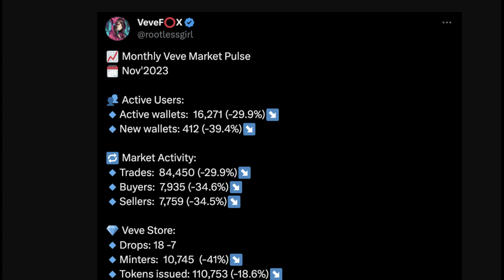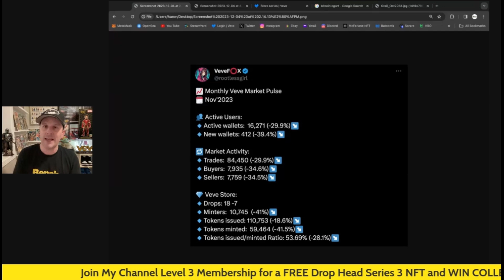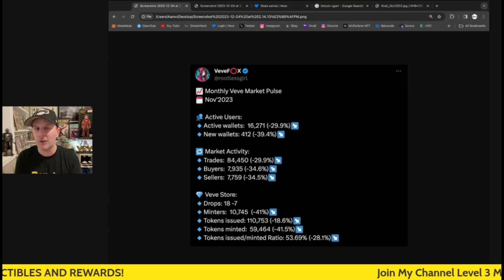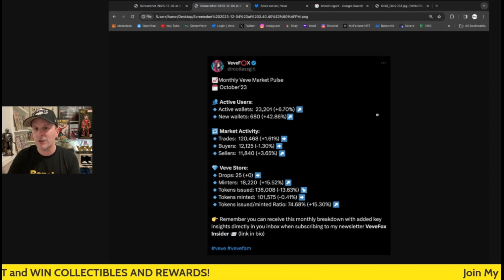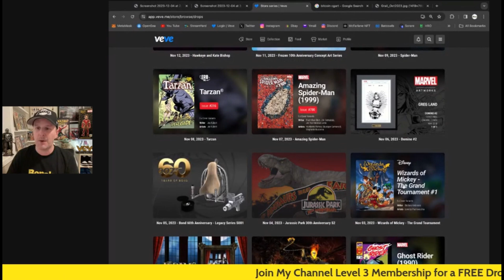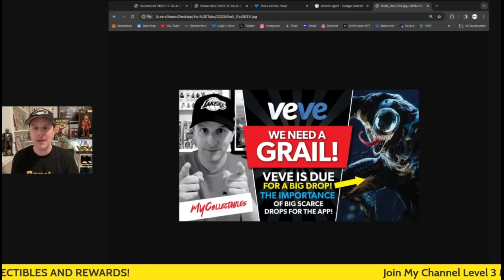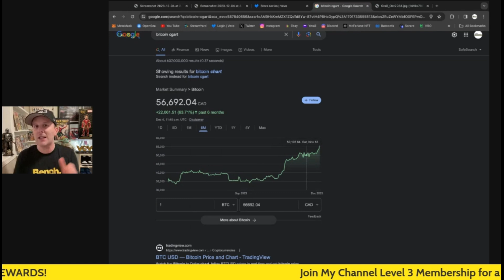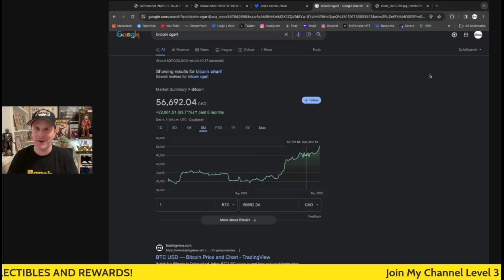A Veve Slow November! Less Market Activity, Sales and LESS Active Wallets! Main Reasons!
Veve's numbers went down in November as compared to October. Here is a breakdown with my reasons why and what will turn them around for December.

Join Level 1 Membership: Receive 1 Drop Head Series 1
Join Level 2 Membership: Receive 1 Drop Head Series 2
Join Level 3 Membership: Receive 1 Drop Head Series 3